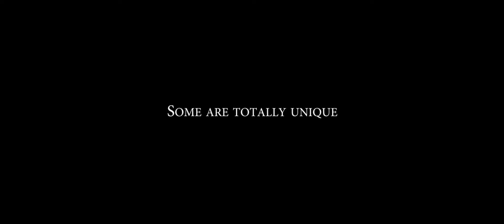Trailer | Nishit + Sunita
Enjoy the beautiful trailer of the wedding of Nishit & Sunita, 28th September this year.